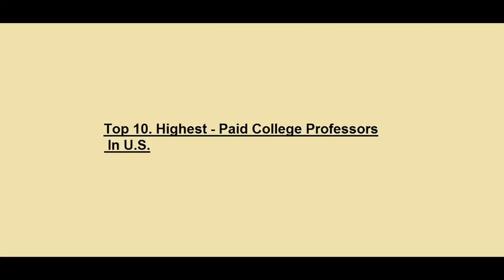Highest Paid College Professors in U.S